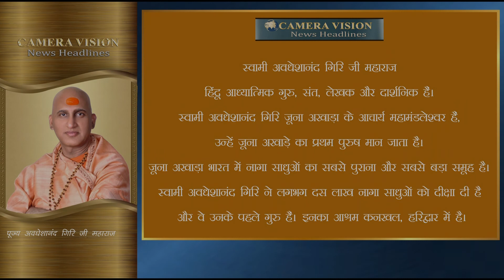Swami Avdheshanand Giri ji Maharaj (Parvachan Mala)16 8 2020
News headlines, contents, information, products, features and services published on camera vision headlines (hereinafter referred as CVNH) are reproduced the way it is. CVNH, in no way claim ownership, accuracy or authenticity of any contents published on its YouTube channel. In no event shall CVNH and/or its associated entities be liable for any direct, indirect, punitive, incidental, special or consequential damages arising out of or in any way connected with the use of this channel or with the delay or inability to use this channel & other social media handles of CVNH.

You shall indemnify, defend and hold harmless CVNH (including its officers, directors, employees, affiliates, group companies, agents, correspondents, representatives or subcontractors) from any and all claims and losses imposed on, incurred by or asserted as a result of or related to use of contents or information shared on its YouTube channel and other social media handles.